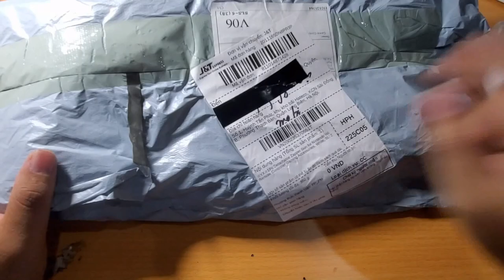Chỉ 57.000 VNĐ có ngay Zapper cho Wii | Chơi game bắn súng cực đã